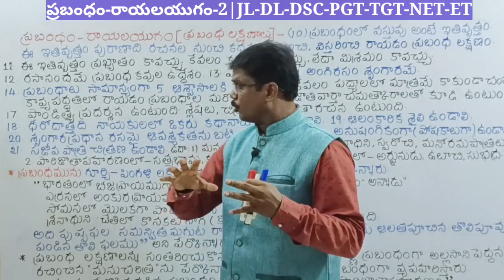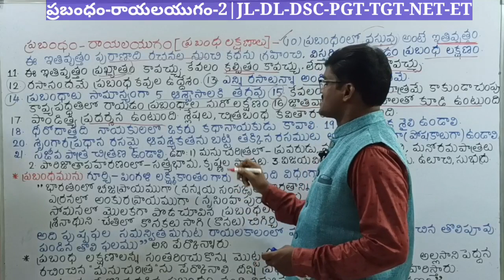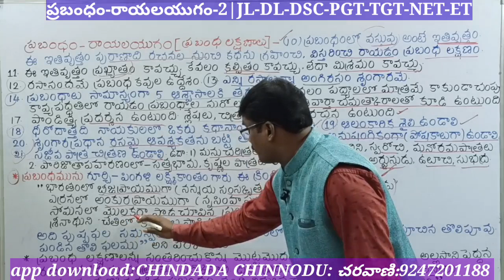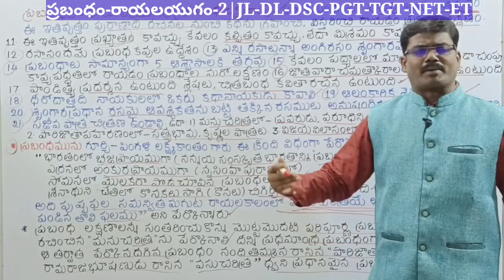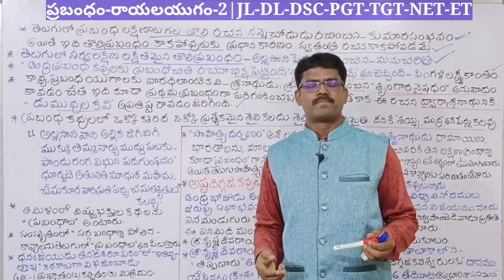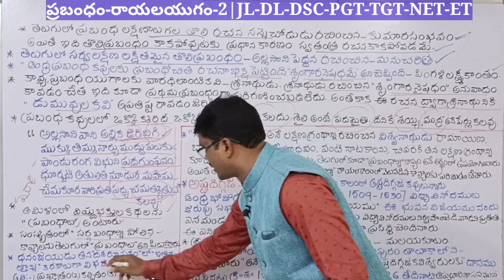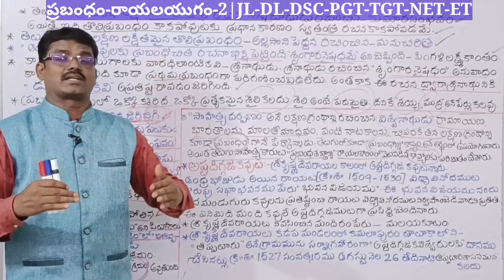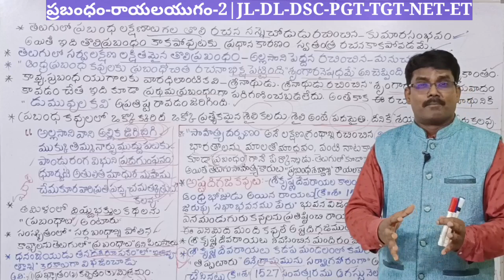ప్రబంధ లక్షణాలు|రాయలయుగం-2 |చిందాడ చిన్నోడు|chindadachinnodu JL-DSC-DL-PGT-ASST PROFF-NET-SET